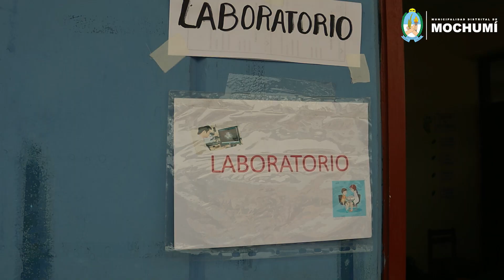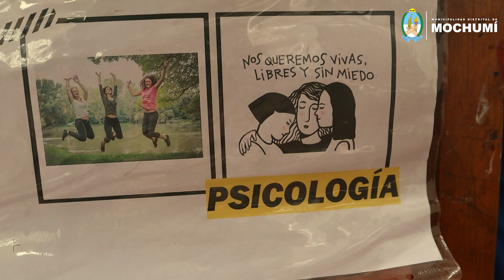𝐂𝐀𝐌𝐏𝐀Ñ𝐀 𝐌É𝐃𝐈𝐂𝐀 𝐄𝐍 𝐄𝐋 𝐂𝐀𝐒𝐄𝐑Í𝐎 𝐋𝐎𝐒 𝐂𝐎𝐑𝐎𝐍𝐀𝐃𝐎𝐒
MDMteinforma | Nuestra gestión municipal, liderada por el señor 𝐚𝐜𝐚𝐥𝐝𝐞 𝐋𝐮𝐢𝐬 𝐀𝐧𝐭𝐨𝐧𝐢𝐨 𝐕𝐞𝐧𝐭𝐮𝐫𝐚 𝐙𝐮𝐫𝐢𝐭𝐚, continúa trabajando por la 𝐬𝐚𝐥𝐮𝐝 de nuestros vecinos y vecinas. Y, en ésta oportunidad, junto al 𝐂𝐞𝐧𝐭𝐫𝐨 𝐝𝐞 𝐒𝐚𝐥𝐮𝐝 𝐝𝐞 𝐌𝐨𝐜𝐡𝐮𝐦í, se llevó a cabo la 𝐂𝐚𝐦𝐩𝐚ñ𝐚 𝐌é𝐝𝐢𝐜𝐚 en el caserío 𝐋𝐨𝐬 𝐂𝐨𝐫𝐨𝐧𝐚𝐝𝐨𝐬, donde las familias pudieron atenderse de manera gratuita en las diferentes especialidades.

Trabajar en beneficio del pueblo mochumano, es y seguirá siendo nuestro compromiso. 🤝

“𝐔𝐧 𝐠𝐨𝐛𝐢𝐞𝐫𝐧𝐨 𝐜𝐨𝐧 𝐫𝐨𝐬𝐭𝐫𝐨 𝐬𝐨𝐜𝐢𝐚𝐥” 🫂